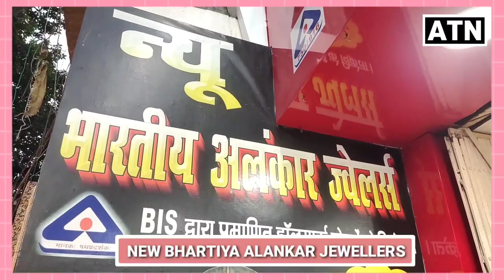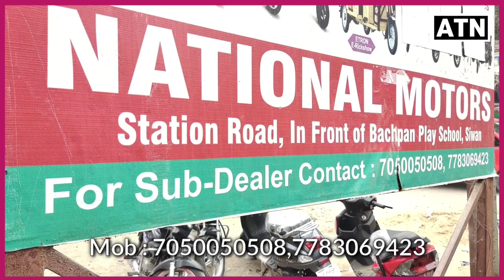मुज़फ़्फ़रपुर मे मौत का सिलसिला जारी,SSP जयंतकांत और पूरी टीम जुटी जांच मे-ATNLIVE.IN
लगातार चार मौत के बाद मचा कोहराम